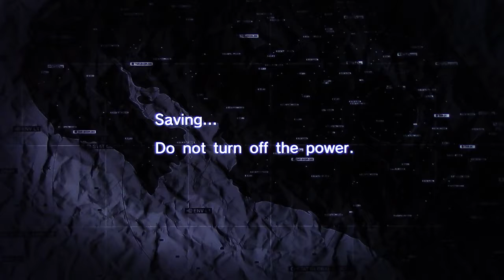Metal Gear Solid: Peace Walker blind playthrough part 76: Snake vs. Ghost, Round 2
I wonder if there are any more ghost missions? If there are, I didn't get to do them in this playthrough.